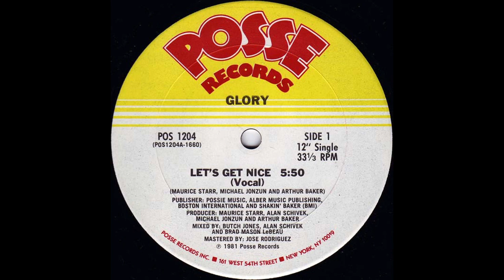GLORY - Let´s get nice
from 1981
Group from Boston, USA.
Maurice starr productions